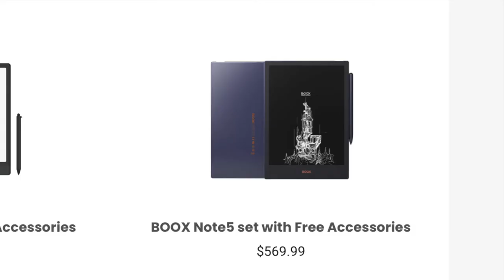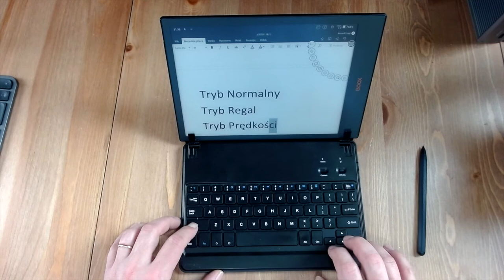Boox Note z klawiaturą. Jak używać i konfigurować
Onyx Boox Note Air stał się hitem jako połączenie czytnika e-booków z tabletem do odręcznego notowania. Ja odkryłem jego trzecie ważne zastosowanie: pisanie przy pomocy klawiatury.

Od kilku lat moje teksty piszę na ekranie e-ink i obecnie wykorzystuję do tego Onyx Boox Note 5. Jego bliski krewny Onyx Boox Air 2 też byłby dla mnie świenym wyjściem.

Dzisiejszy odcinek będzie szczególnie przydatny tym, którym przeszkadza patrzenie monitor LCD lub narzekają na rozproszenia podczas pracy twórczej.

Mam nadzieję, że Boox Note z klawiaturą ułatwi Ci życie.
Jak używać i konfigurować nauczyłem się sam, ale Ty moższe skorzystać z moich podpowiedzi.

Poniżej linki do omawianych urządzeń.

Klawiatura MX Keys (afiliacyjny):

Licytacje od 1 zł:
Klawiatura Logitech diNovo Edge

Spis treści:
0:00 Jak używam klawiatury z Boox Note
1:13 Recenzja klawiatury Boox
2:14 Klawiatura Logitech MX Keys
2:48 Zwykła klawiatura bluetooth z Boox Note
3:38 Tryb Normalny w Boox Note
4:15 Tryb Regal w Boox Note
4:19 Tryb Prędkości w Boox Note
4:28 Tryb A2 w Boox Note
4:47 Tryb X w Boox Note
5:00 Jak włączyć polskie znaki w Boox Note
5:27 Pierwsze kroki z klawiaturą Boox Note i Boox Note Air